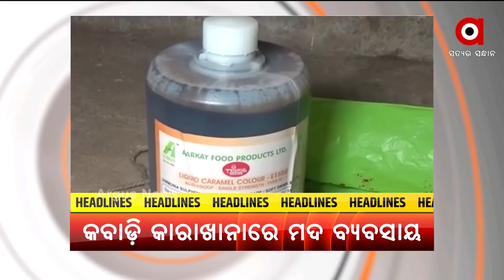HEADLINES 8 AM | 03 June 2021 | Argus News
--ମନ୍ତ୍ରୀ ବୋଲି ମାନିଲେନି କୋଭିଡ଼ ନିୟମ…
--କବାଡ଼ି କାରଖାନା ନାଁରେ ବେଆଇନ ମଦ ବ୍ୟବସାୟ...
--ଛୋଟ ପିଲାଙ୍କ ଟିକାକରଣ ନେଇ ଆଉ ପାଦେ ଆଗେଇଲା ଭାରତ ବାୟୋଟେକ୍...
--ବିନା ପ୍ରମାଣରେ ପୋଲିସର କାର୍ଯ୍ୟାନୁଷ୍ଠାନକୁ ବିରୋଧ...
--କରୋନା କାଳରେ ଖୁସି ଖବର...କେନ୍ଦୁଝର ଆନନ୍ଦପୁର ଉପଖଣ୍ଡ କେ.ବାଲିପାଳରୁ ଆସିଲା ଆଶାର ଆଲୋକ…
--ଆଜି ଶ୍ରୀକ୍ଷତ୍ରରେ ହେବ ଭଉଁରୀ ଯାତ୍ରା...